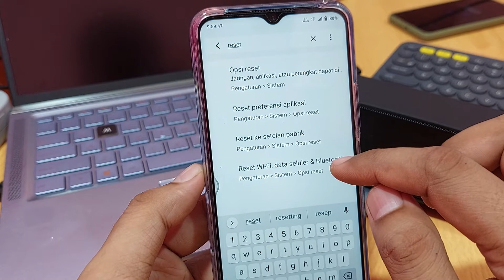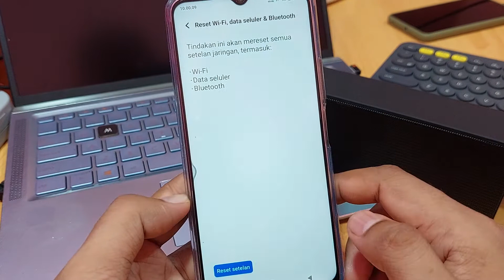Cara reset wifi hp vivo